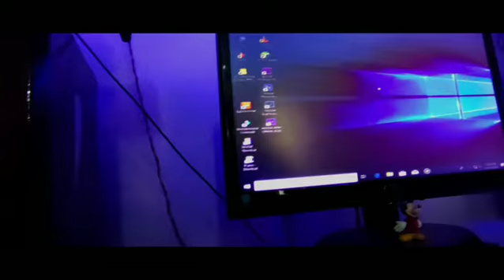Best Home studio setup under 5K 2020 || Low budget studio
DIY HOME STUDIO SETUP

I'm  looking forward to make the full setup video of my home studio under rs 5000 so if you guys are interested like and subscribe  to my channel so that you won't  miss when I upload the next  video😃